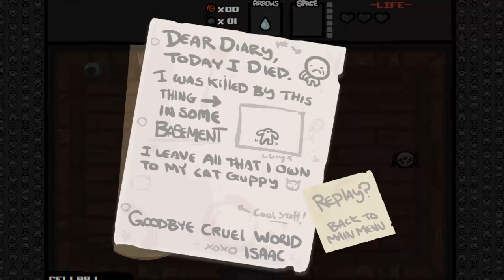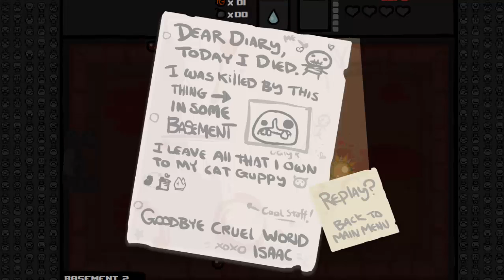Let's Play! Binding Of Isaac Part 1 : Do You Like Centipede?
Dustin joins me, Ben, in playing Binding Of Isaac! What horrors await you after you go down a trap door to escape your murderous mom? Find out with us!

In this episode: Getting used to the WTFs in Binding Of Isaac. And dying. Lots of dying.